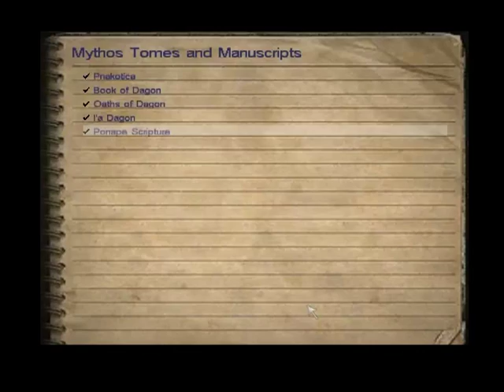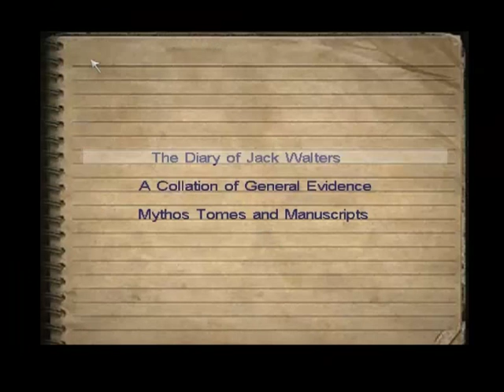Let's Play Call of Cthulhu Part 52: Indiana Jones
Cue theme song.